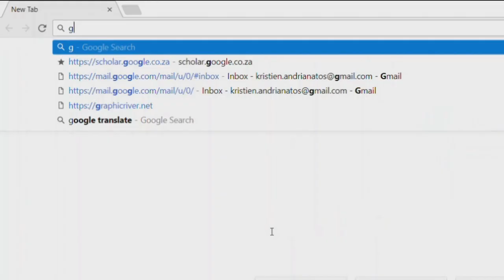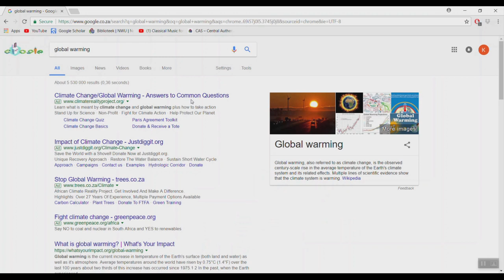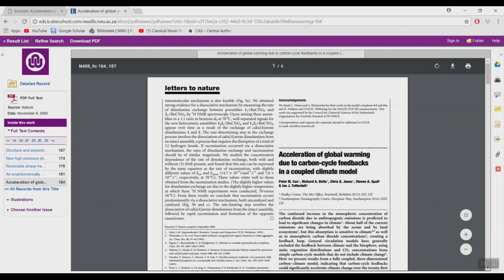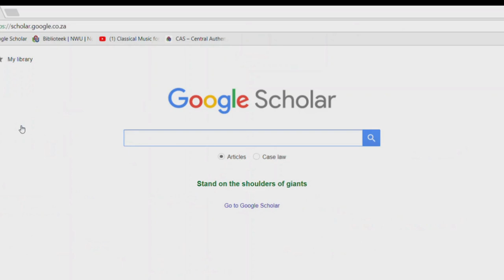WI 03 Searching for information - isiZulu